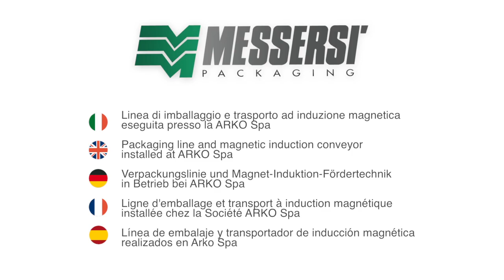Messersi packaging machines - V-LINE